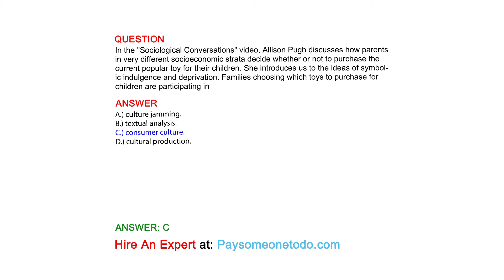In the "Sociological Conversations" video, Allison Pugh discusses how parents in very ...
QUESTION
In the "Sociological Conversations" video, Allison Pugh discusses how parents in very different socioeconomic strata decide whether or not to purchase the current popular toy for their children. She introduces us to the ideas of symbolic indulgence and deprivation. Families choosing which toys to purchase for children are participating in

ANSWER
A.) culture jamming.
B.) textual analysis.
C.) consumer culture.
D.) cultural production.